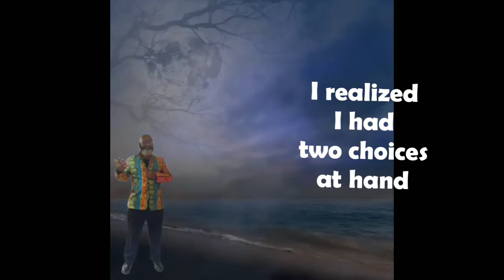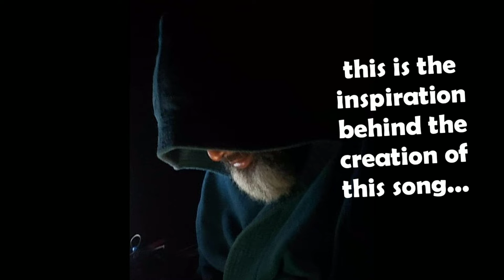Making Magic Happen - the story behind this song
Hope I'm not crazy for sharing my story within a song but I'm sure I'm not the only one who's been this situation. Find out what inspired this catchy new original song by Fuzzy Soul Tiger!